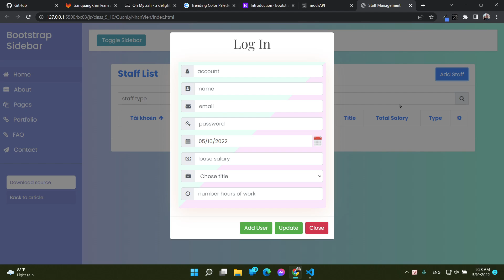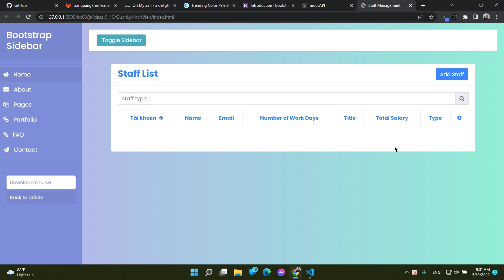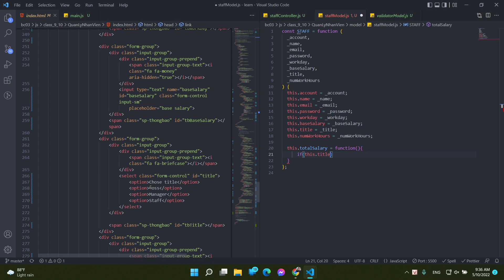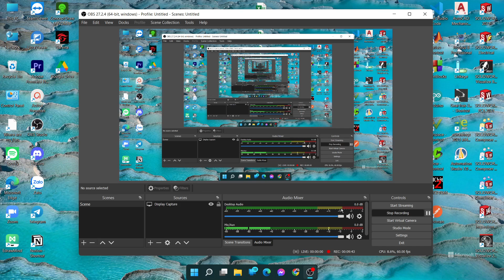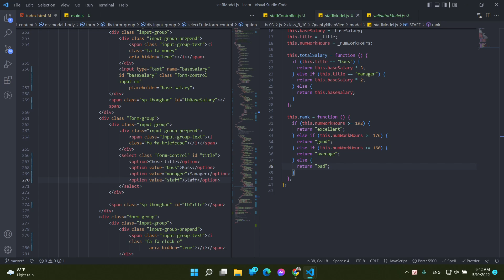Javascript | Objects - Staff Management | 2 - staff model